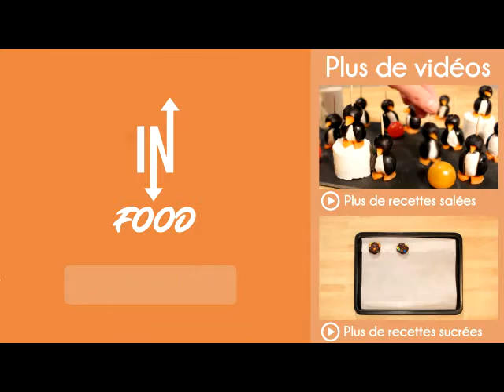La recette des bacon wrapped aux mini saucisses !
Pour vos apéritifs entre amis réalisez ce plat simple et rapide à base de saucisses cocktail et de bacon !

Ingrédients
- une vingtaine de mini saucisses
- une vingtaine de tranches de bacon
- 4 c. à s. de sucre brun
- 1 c. à c. de piment
- branches de romarin
Etapes
- Dans un bol mélanger le sucre brun et le piment.
- Enrouler chaque mini saucisse dans une tranche de bacon.
- Rouler les saucisses emmaillotées dans le mélange sucre-piment.
- Déposer chaque roulés sur une plaque de cuisson recouverte de papier sulfurisé.
- Déposer quelques branches de romarin sur les roulés.
- Enfourner 15 minutes à 220°C.
- Tremper dans la sauce de votre choix et déguster!

Pause Caféin Food